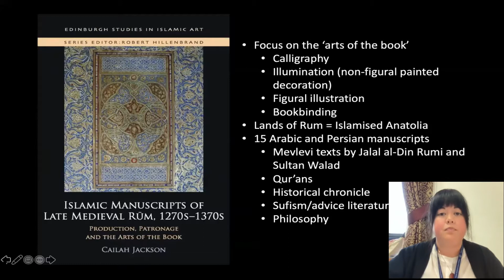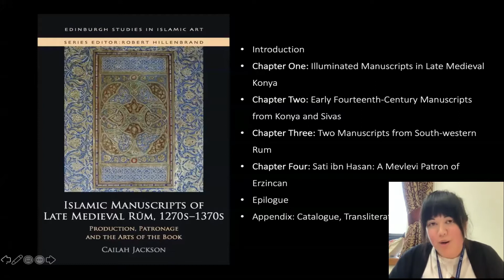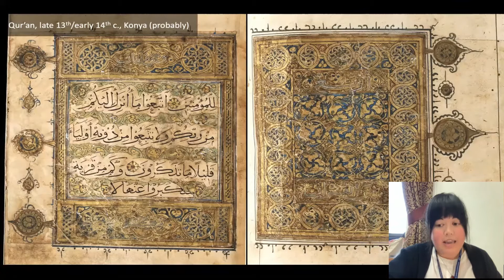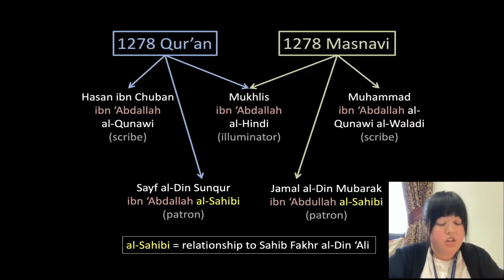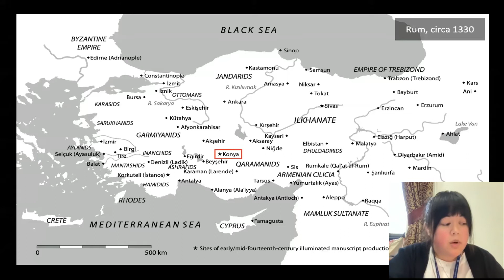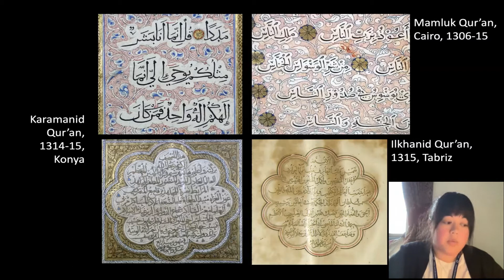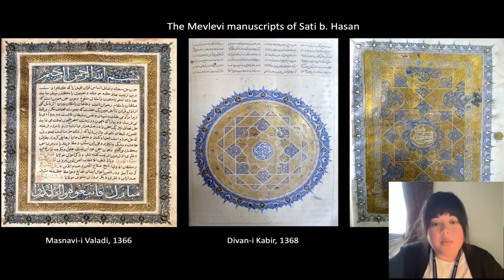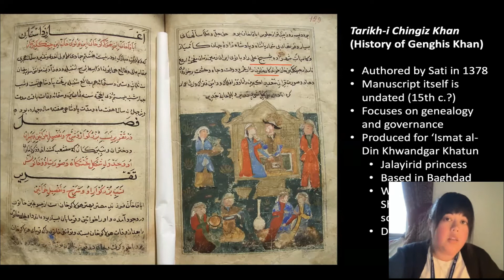Islamic arts of the book calligraphy, illumination, illustration and bookbinding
In 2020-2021, the Woolf Institute and the Society for the Medieval Mediterranean, supported by a range of other organisations, organised a series of ten webinars entitled Medieval Mediterranean: Local and Global Perspective which drew in large international crowds. We are, therefore, continuing this successful collaboration in 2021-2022!

The webinars are organised on a monthly basis and will run throughout the year.

To open the series, we will welcome the winner of the 2021 Dionisius Agius Prize, Dr Cailah Jackson (Oxford Centre for Islamic Studies)  to present her research on the Islamic arts of the book (calligraphy, illumination, illustration and bookbinding), in conversation with Dr Patricia Blessing (Princeton) and Dr Alison Ohta (Royal Asian Society).

This webinar was recorded on 11 October 2021